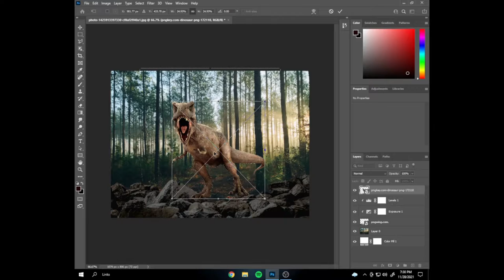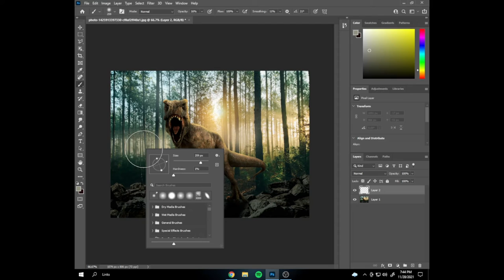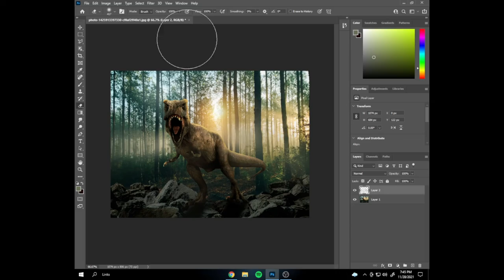I made a dino poster on photoshop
dino poster made  in photoshop and also if you wanna see it
bye bye.
my pc specs
16Gb ram
1tb hard disk
foxconn board
geforce graphic card
i5 processer
transcend ssd
stay safe
stay peace